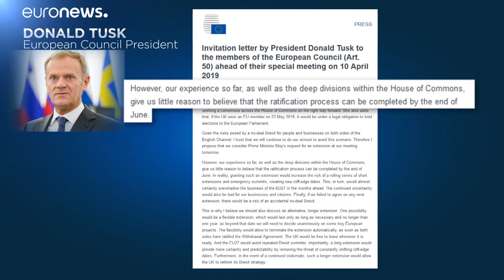"Brexit" poderá voltar a ser adiado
Na véspera da Cimeira Europeia, o Presidente do Conselho Europeu escreveu aos 27 para pedir "uma extensão flexível", que duraria "não mais do que um ano"…